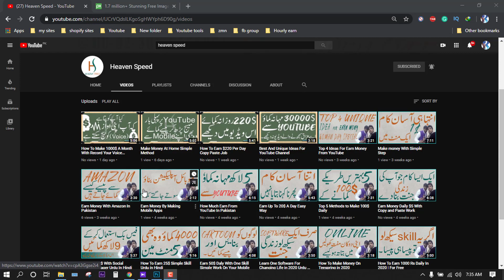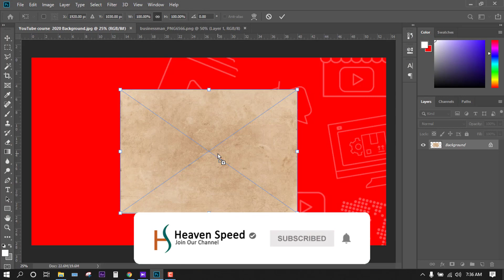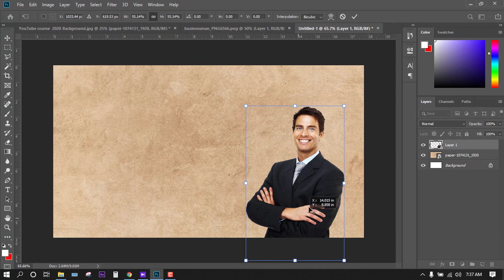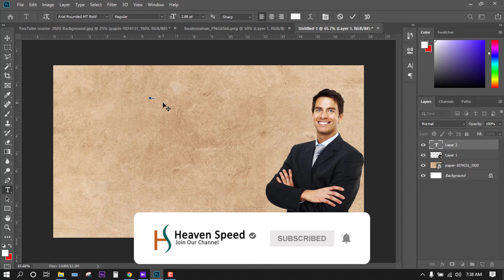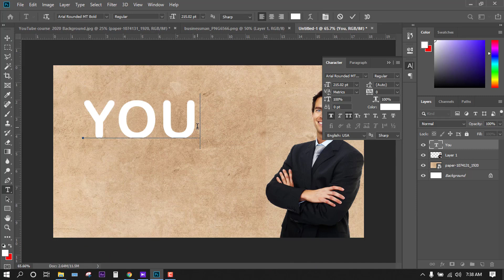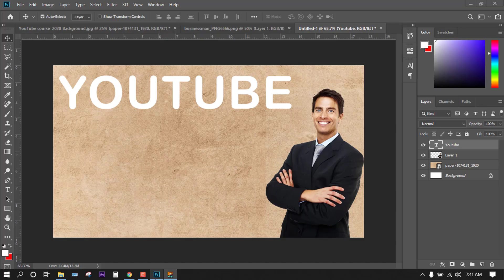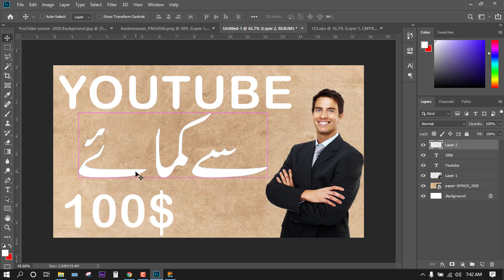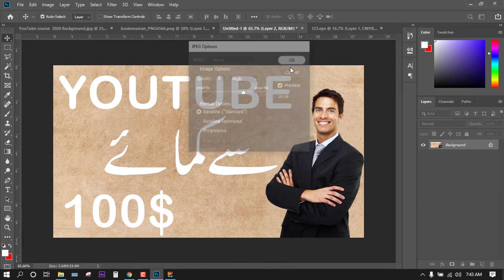Class 9 create thumbnails for youtube videos | youtube Earning course zero to hero Urdu in Hindi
in this video you will learn Class 9 create thumbnails for youtube videos | youtube Earning course zero to hero Urdu in the Hindi language.

Like My Facebook Page For More Updates

target achieve in this video